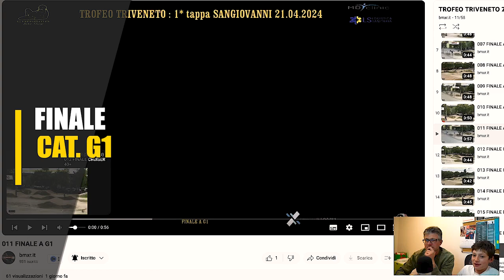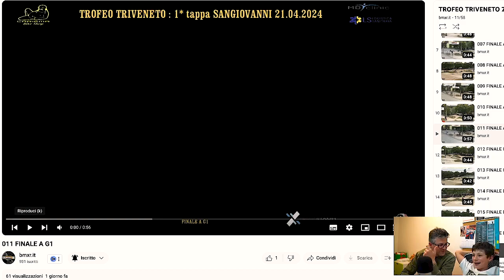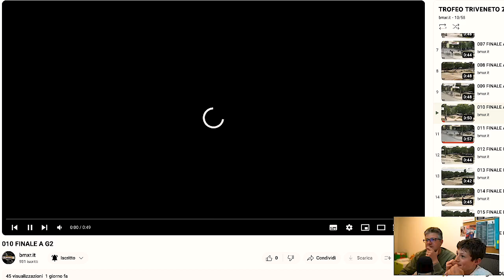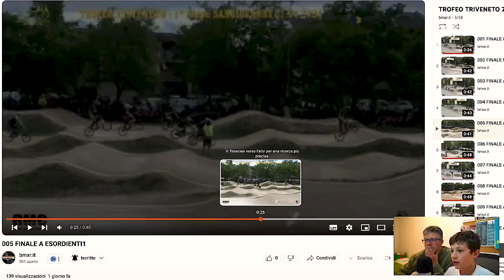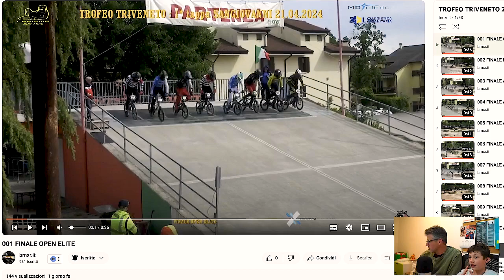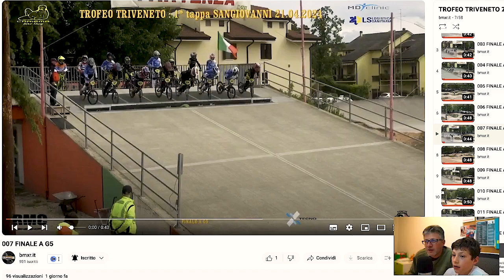😮 REACTIONS | Triveneto BMX San Giovanni Lupatoto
Per Elia niente Triveneto questa settimana per un dolore ai polsi dopo caduta in allenamento!
Abbiamo deciso di vedere le gare di tutte per la prima volta...ecco le nostre reazioni a tutte le finali:
Finale G1 02:47
Finale G2 04:48
Finale G3 06:32
Finale G4 08:02
Finale G6 09:30
Esordienti 1 10:57
Esordienti 2 13:06
Allievi 13:57
Master 17+ 15:22
Open Elité 16:42
Cat g5 1a semi 17:56
Cat g5 2a semi 18:55
Finale G5 20:06

Vuoi fare Elia Al Var con noi? Super! Compila questo form

🎁 Durante le gare venite a salutarci e vi REGALIAMO gli adesivi!
☕️ Vuoi sostenerci anche solo con un caffè? Grazie! PAYPAL REVOLUT SATISPAY